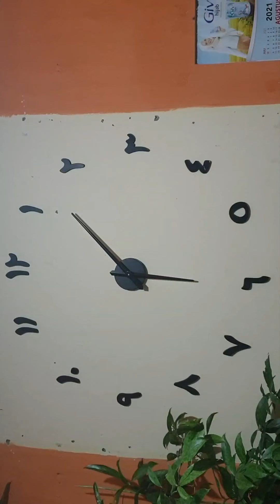Cara pasang jam dinding DIY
Cara instal nya ikuti seperti di video ya